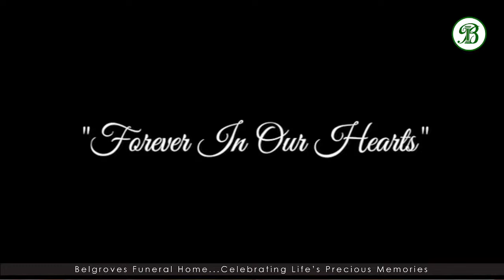Evelyn Theresa Welsh Tribute Service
Friday 22nd March 2024
Service time 10:00 a.m.

St. Columba Anglican Church
Corner of Eighth Ave & 12th Street
Barataria